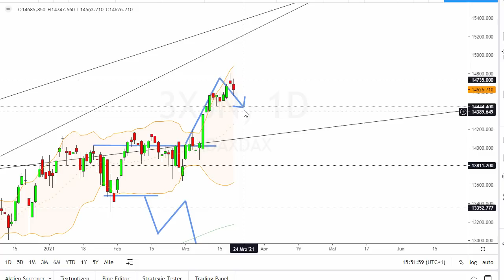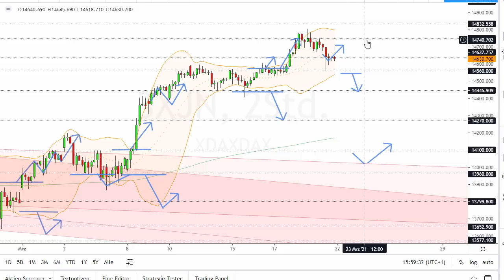Dax Analyse 22.03.2021